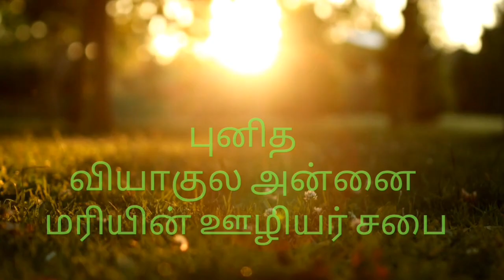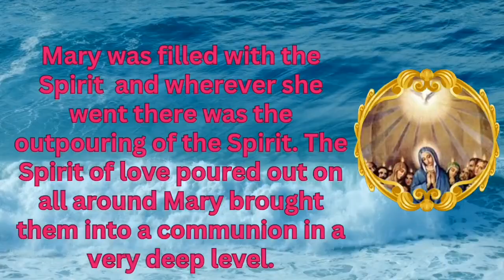Glimpses of Spirituality of Sorrows of Mary - Day 22